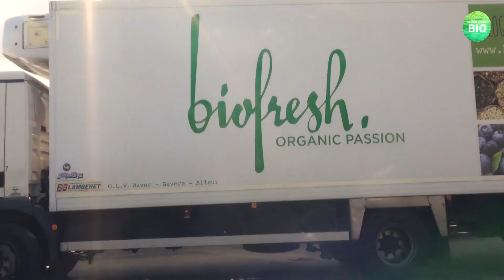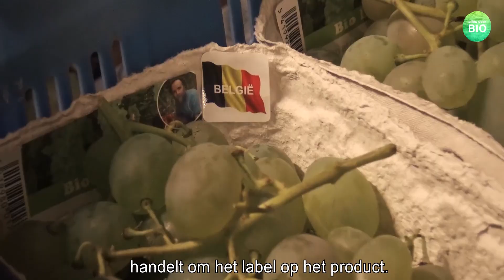Alles over bio - FILIP FRAEYE van BIOFRESH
Hoewel de biomarkt booming is, benadrukt Filip Fraeye dat distributiebedrijf BioFresh een duurzame, stabiele groei voorop stelt. “We trekken dit gedachtengoed door in alles wat we doen. Het is een menselijke manier van ondernemen.”